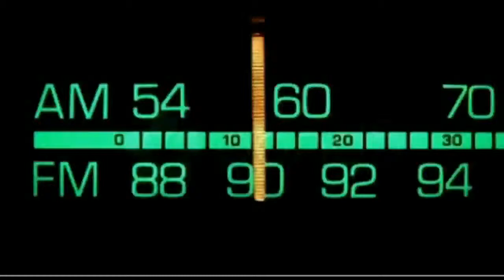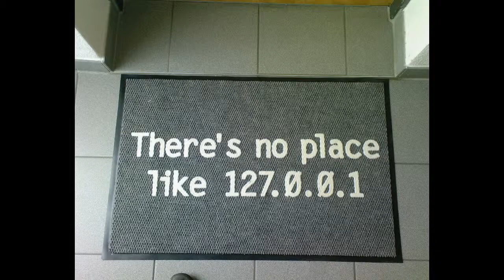Dr. Bill - The Computer Curmudgeon - Dr. Bill.TV - 209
"Short and Somber Edition" of Dr. Bill.TV Netcast #209 - LibreOffice, first anniversary of LibreOffice Productivity Suite, Steve Jobs is no longer with us, but left a powerful legacy. DirCaster Version 0.9H is released with bug fixes for later versions of PHP. GoToMeeting Trial: GoToMeeting.com Code: PODCAST